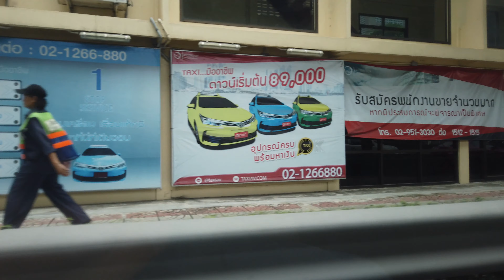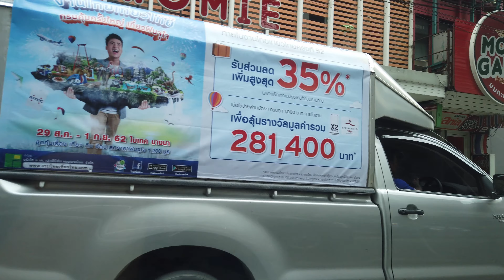ドンムアン 国際空港→タイ.バンコク.ワッタナー区 繁華街までのドライブ Don Mueang International Airport → Thailand. Bangkok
管理人の勝（KATSU）です。
基本ライブ配信で大阪、京都、奈良、兵庫などドライブします。
心理的なお話や人生についての洞察などを共有いたします。

私とかかわった方や視聴していただいた方がより豊かになるよう進めていきます(^^)/
配信は不定期にもほどがありますが寛大な気持ちでお待ちください('ω')ノ🌟
I want to make the world a familiar area.

◎僕に興味あり話したい会いたいドライブしたい等あればLINEやTwitter、Instagramにメッセージくださいね('ω')ノ

在宅ではGTA5をライブ配信を主にしています。
Grand Theft Auto: Vice City 時代からのGTAファンですｗ